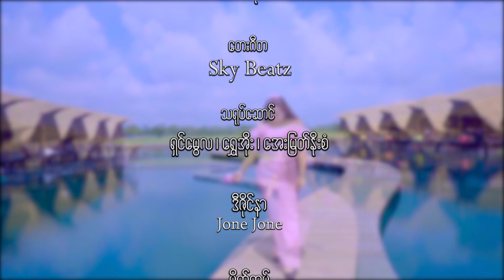Taw Taw Soe Nay Pe - Miko တော်တော်ဆိုးနေပြီ - မီကို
Composer - Ye' Kyaw Thu
Artist - Miko
Cast - Shin Mway La , Shwe Oe:,Aye Myat Noe San
Designer - Jone Jone
MUA - May Thurain
Produced by Thein Kyaw

Zawgyi
Unicode
ထိုင်းနိုင်အတွင်းမှာရှိတဲ့မြန်မာပြည်သားများအတွက်ဖုန်းစောင့်သီချင်းထည့်သွင်းလိုပါက
Ph - 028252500 ဆက်ပြီး 2 နှိပ်ပါZawgyi